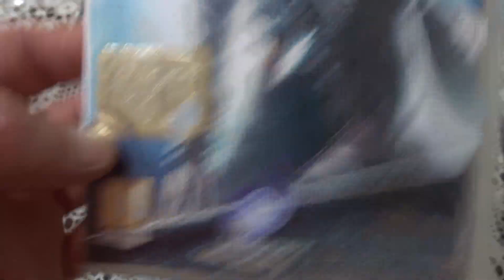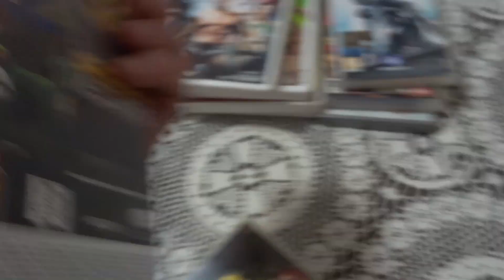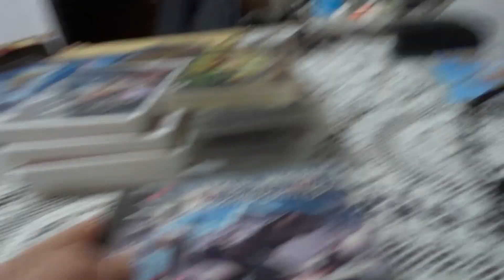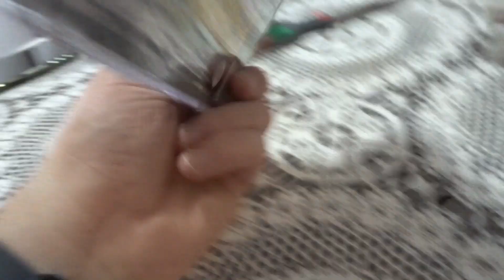Nuovo Pacco Di Videogiochi Arrivato! Presto Nuovo Unboxing